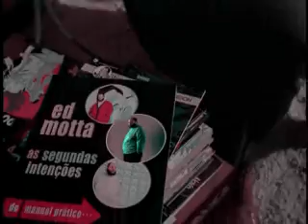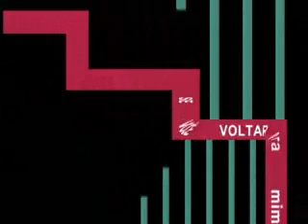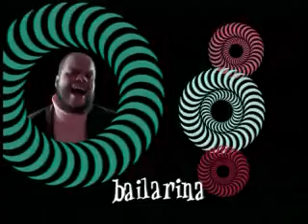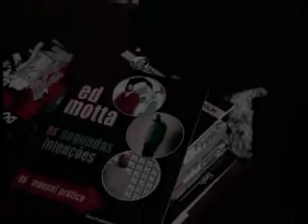Ed Motta - Colombina (videoclipe)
Vídeoclipe da música "Colombina" de Ed Motta, disco "Segundas Intenções".